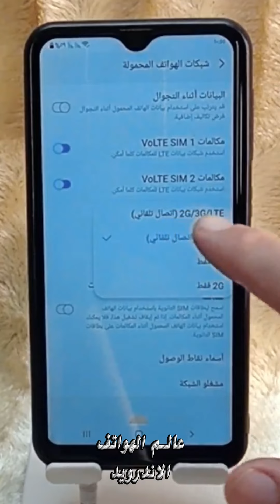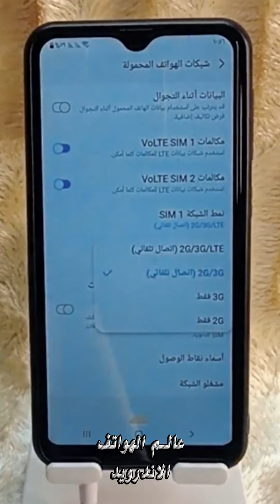طريقة تغيير شبكة الهاتف المحمول الى 3G و 4G